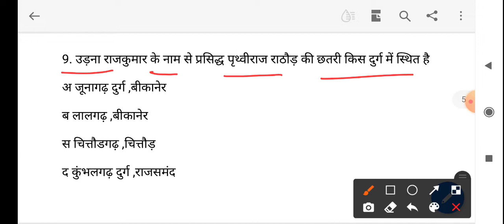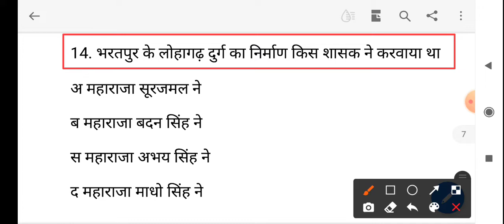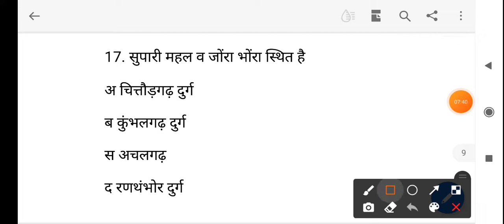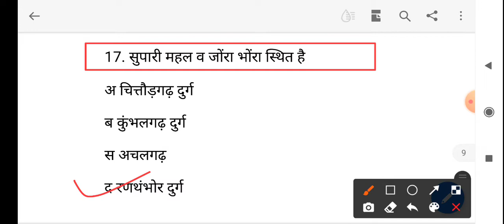Rpsc 2nd grade gk / राजस्थान के दुर्ग / Rpsc 2nd grade gk Ajay Choudhary Sir Notes /Rpsc /reet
इस वीडियो में राजस्थान के दुर्ग से संबंधित महत्वपूर्ण प्रशन करवाए गए हैं ।

Rpsc 2nd grade gl all video

. राजस्थान अध्ययन कक्षा 6 से 12 माडल पेपर

. मनोविज्ञान RBSE

About me - Ajeet Singh Deharu
                           ( Hanumangarh, Rajasthan)

Education - B.Ed, CTET, REET, M.A.( History, Psychology ) , PGDGC ( पोस्ट ग्रेजुएशन डिप्लोमा इन गाइडेंस एंड काउंसलिंग )

About This Channel :-   प्रतियोगी परीक्षार्थियों को मार्गदर्शन व निःशुल्क शिक्षण सहायता उपलब्ध करवाना ।

Rpsc 2nd grade 2021 Syllabus,
Rpsc 2nd grade gk,
Rpsc 2nd grade sst,
Rpsc 2nd grade hindi,
Rpsc gk Ajay sir ,
Rajasthan gk Subhash charan sir,
Rpsc 1st grade gk,